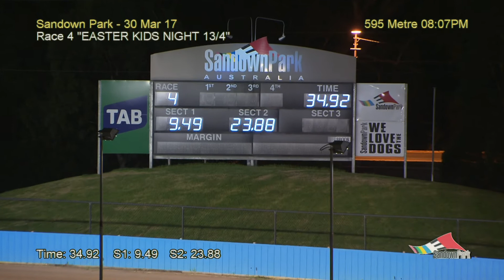SAN THU 30 MAR 17 R4